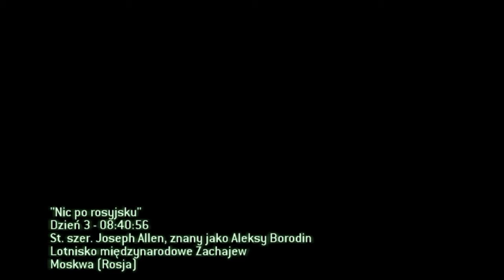Call of Duty: Modern Warfare 2 (#2 Misja 3-4)